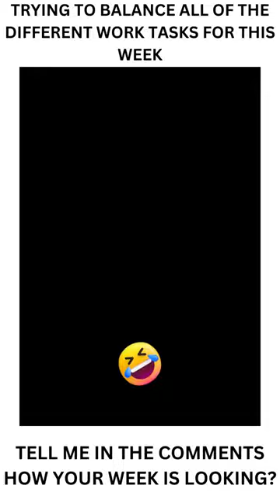Balancing a busy work WEEK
How do you go when you have so many different work tasks to do in the week?